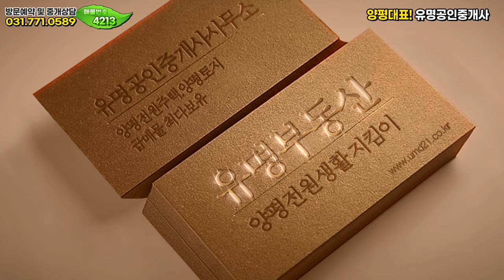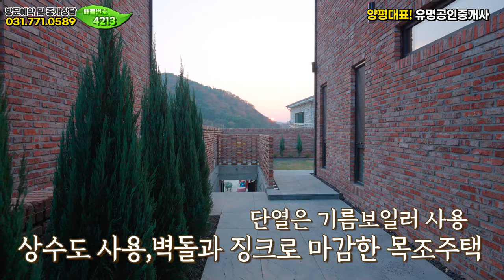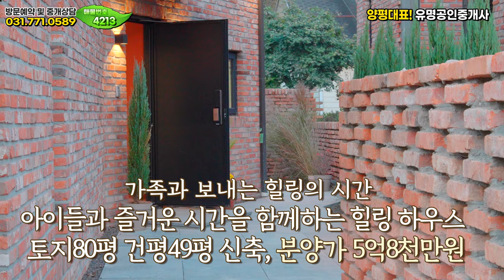[거래완료]주말 주택이면 더할 나위 없는 꼭 한번 살고 싶은집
위치 ▶경기 양평군 양서면 ▶대지 264.8㎡ (80평)  ▶건물 162.19㎡ (49평)  ▶일반목구조

[HOUSE PLAN]
대지위치 : 경기 양평군 양서면 목왕리
대지면적 : 전체 80평 (대지예정 70평, 도로지분 10평)
건물면적 :  건물 162.19㎡ (49평)
    (1) 주택 : 1층 17.89평, 2층 16.46평
    (2) 지하주차장 : 14.82평
건물규모 : 지상 2층 (본채2층)
준공년도 : 2023년 11월 완공 (준공진행중)
주차대수 : 지하벙커 2대
공법 : 일반목구조
조경상태 : 기본잔디, 조경수, 수영장
기타 : 기름보일러/상수도/정화조
옵션 : 세탁기 / 건조기 / 냉장고 / 식기세척기 / 매립형정수기 / 인덕션 / 오븐 / 식탁&의자 세트
           시스템에어컨 / 루씨에어 씰링팬 / 커튼/ 블라인드 / 허니콤(윈도우스토리) / 수영장
교통 : 두물머리ic 차량1분거리, 서울잠실기준 40분거리, 하남스타필드 20분거리
교육편 : 양서어린이집 (버스운행), 양수초등학교 스쿨버스운행, 양수중학교, 양서고등학교
편의시설 : 편의점, 마트, 병원, 카페, 식당
매매가 : 5억8천만원 (분양가)

감사합니다.